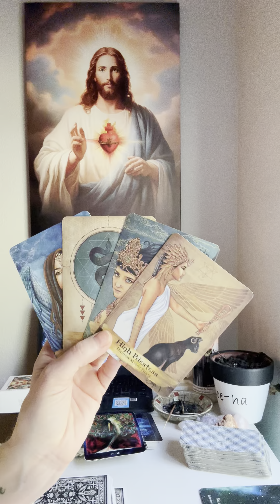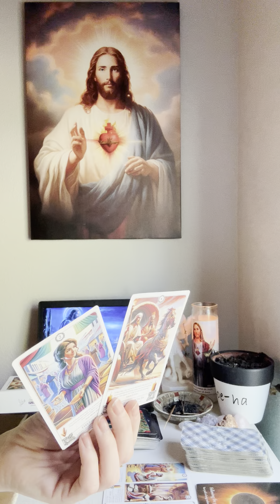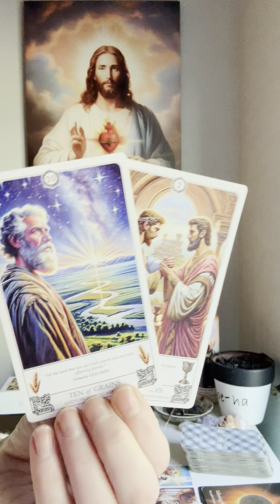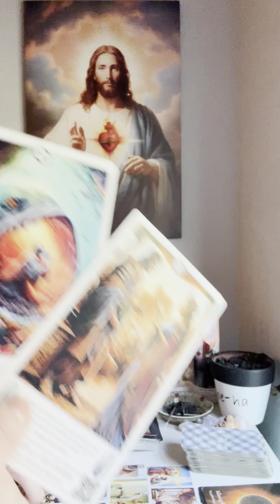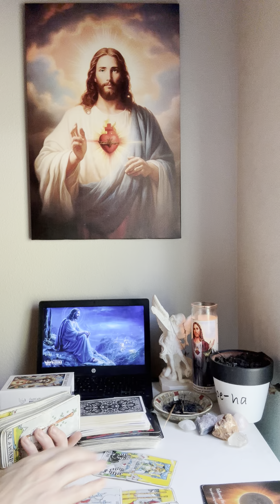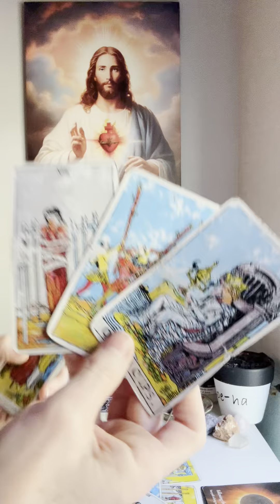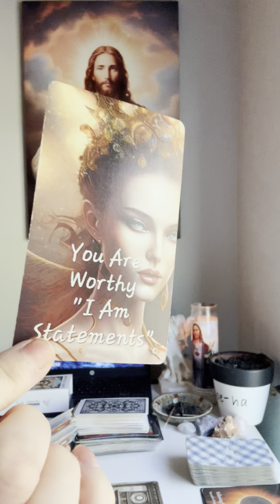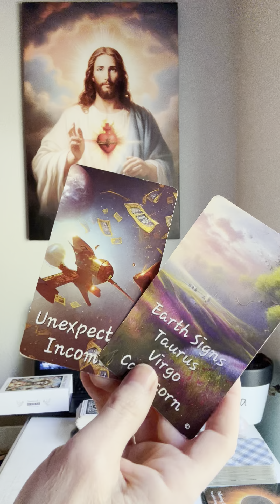9/21 p1 Surrendering leads to success